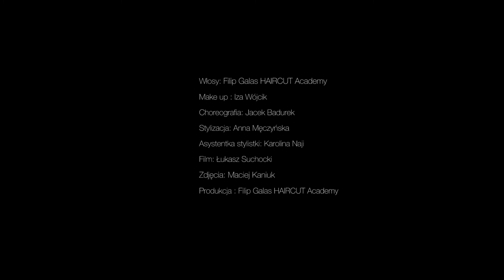FILIP GALAS KARIBOU SHOW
Film: Łukasz Suchocki
Fotografia: Maciej Zdzisław Kaniuk
Make-up: Iza Wójcik
Stylizacja: Anna Męczyńska
Asystentka stylistki :Karolina Naji
Włosy: Filip Galas Haircut Academy
Produkcja: Filip Galas Haircut Academy

Filip Galas Haicut Academy
Noakowskiego 12/14
00-666 Warsaw